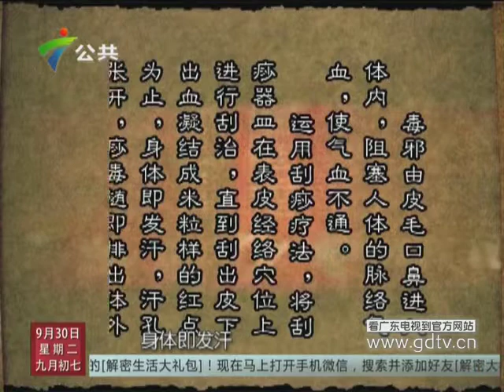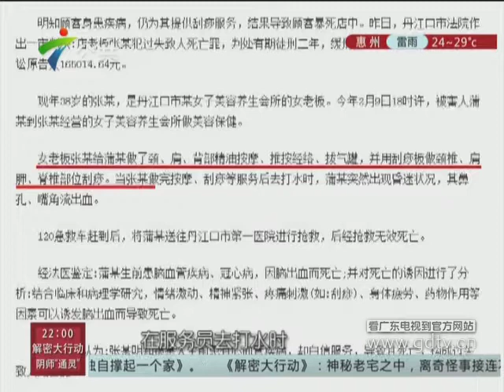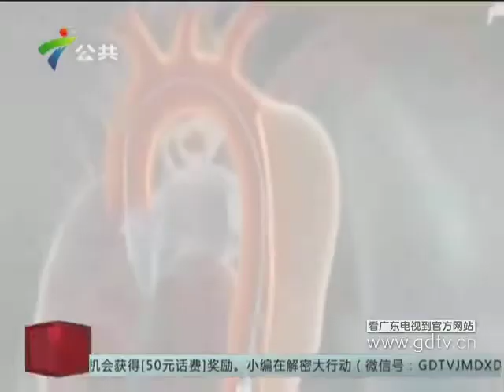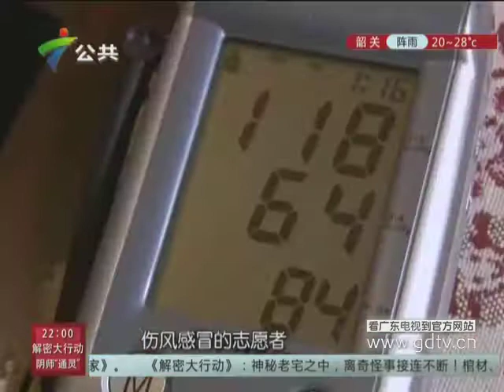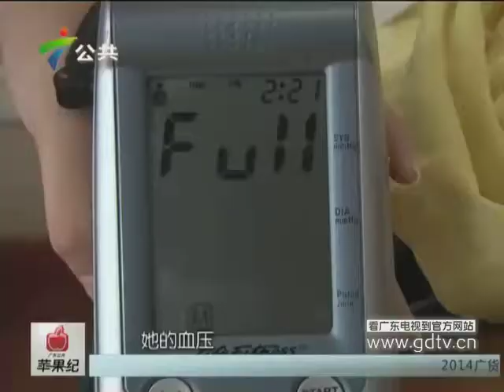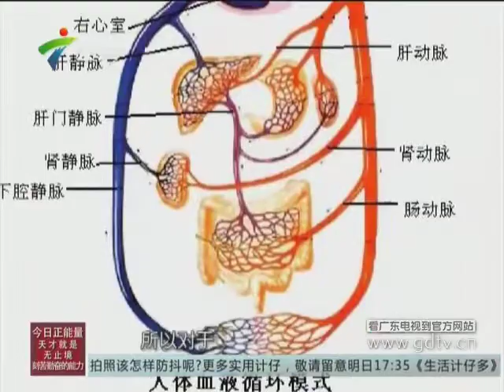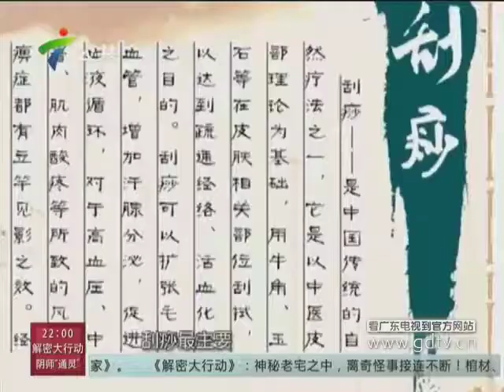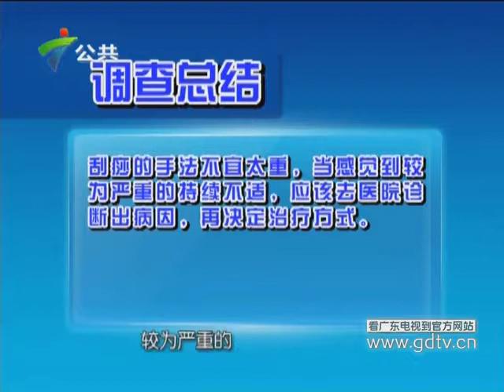20140930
20140930《生活调查团》：刮痧竟能刮出人命？